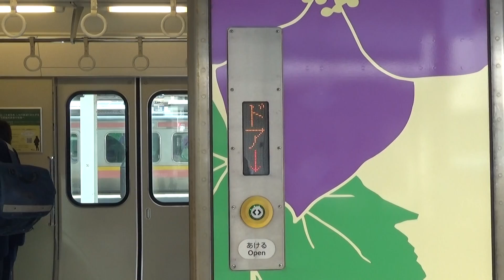【えちごトキめき鉄道日本海ひすいライン】ドアボタン ET122系K8編成